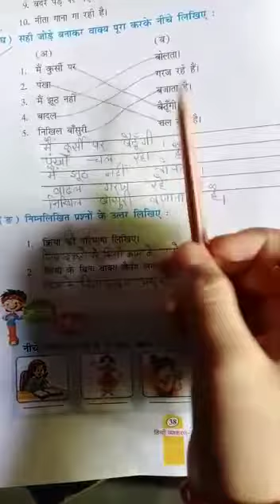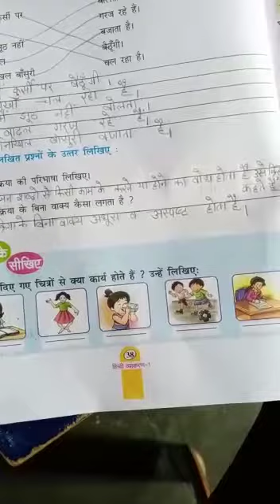वाक्य लिखना सीखें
1st Hindi by Joshna madam